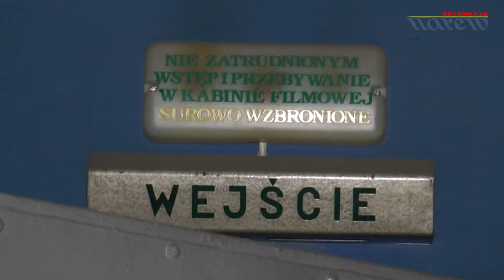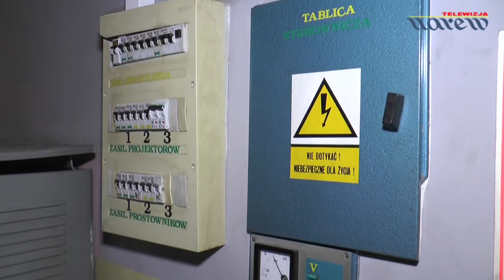Kino Millenium będzie zupełnie nowe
Kino z XXI wieku powstanie w Łomży w ciągu kilku miesięcy. Zachowa jednak nazwę "Millenium" znaną całym pokoleniom łomżyńskich wielbicieli filmu. Przebudowę realizuje spółka Kino Polska założona przez braci Karola i Radosława Charubinów